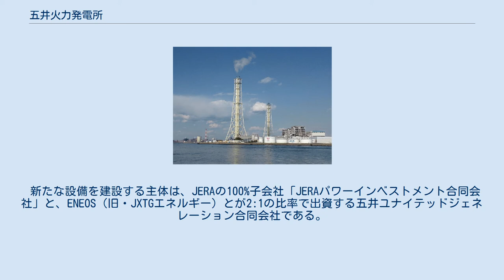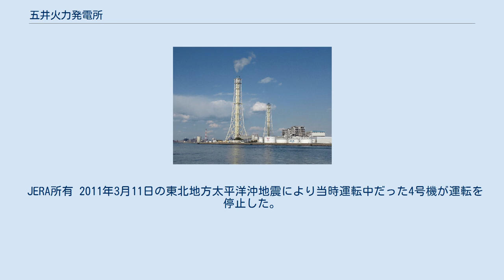五井火力発電所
五井火力発電所（ごいかりょくはつでんしょ）は千葉県市原市五井海岸1にあった東京電力フュエル&パワーの天然ガス火力発電所。
五井ユナイテッドジェネレーション合同会社が設備更新の事業中。
 東京電力により、1963年6月に1号機が運転を開始、6号機までが建設された。
燃料であるLNGは、袖ケ浦火力発電所や富津火力発電所に併設されたLNG基地からパイプラインにより供給を受けていた。
1号機の運転開始から約50年が経過したため、設備更新が計画・発表された。
 東京電力の分社化により、2016年4月、当発電所は東京電力フュエル&パワーに移管された。
 1～6号機は2016年4月1日に全機長期計画停止となり、2018年3月30日に全機廃止された。
 新たな設備を建設する主体は、JERAの100%子会社「JERAパワーインベストメント合同会社」と、ENEOS（旧・JXTGエネルギー）とが2:1の比率で出資する五井ユナイテッドジェネレーション合同会社である。
建設工事は、東芝グループ（東芝エネルギーシステムズと東芝プラントシステム）が受注した。
 当初は東京電力が進めていたが、本計画は東京電力フュエル&パワーと中部電力の合弁会社であるJERAが引き継ぎ、既存発電設備を撤去し高効率1,650℃級コンバインドサイクル発電方式の発電設備（新1～3号機）を設置する計画に変更された。
その後、五井発電所の更新については、JERAとJXTGエネルギーの合弁会社で行うことを検討することになった。
 JERA所有 2011年3月11日の東北地方太平洋沖地震により当時運転中だった4号機が運転を停止した。
翌日には運転を再開した。